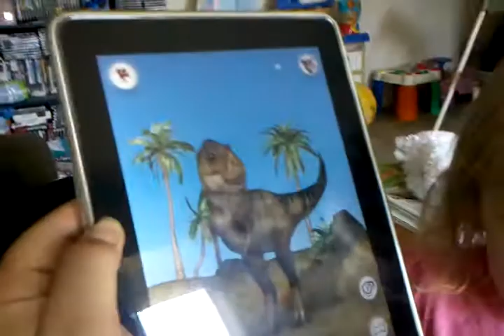Peanut Butter Baby Singing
Her own little ditty, with some encouragement from the dinosaur.